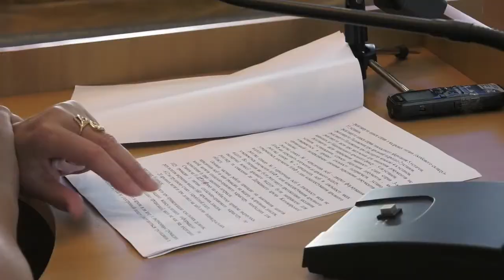KorostenTV_03-06-19_Апаратна нарада (червень)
Про стан розробки містобудівної документації та містобудівного кадастру, про результати роботи робочої групи щодо аналізу  та стану формування тарифів  КП «Водоканал», про роботу архівного відділу – всі ці питання обговорювалися на розширеній апаратній нараді.